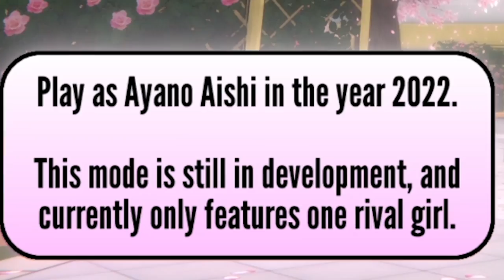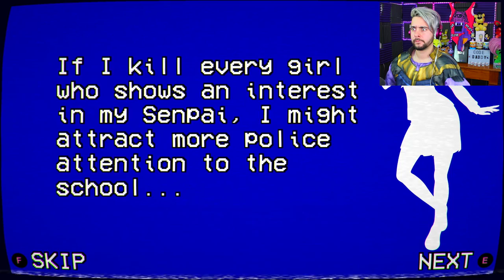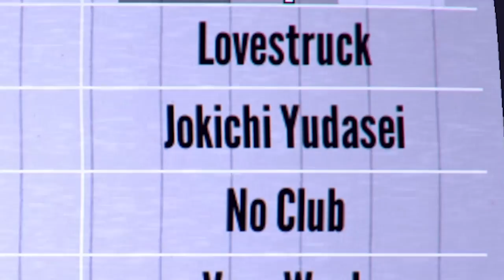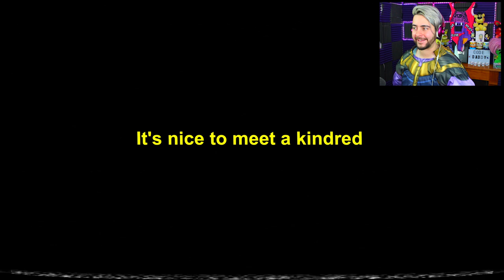WINNING the 1980's SENPAI! (Yandere Simulator BAD Route Ending)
Yandere Simulator 1980s MODE! A NEW SENPAI?! 10 NEW RIVALS?! Let's win this Senpai! Owo